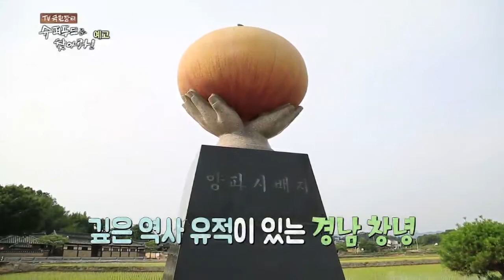맛과 건강 잡은 붉은색의 힘, 경남 창녕 '적색양파'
유구한 역사를 품고 있는 경남 창녕은 가야시대부터 조선시대까지 광대한 역사 유적을 간직한 곳이다. 그 안에서 재배된 창녕양파는 소비자에게 좀 더 안전한 먹거리 제공을 위해 생 양파와 양파 가공품의 안전성 검사를 진행하는 양파 전문 '식품위생전문검사기관'이 지역 내 자리하고 있어 그 어느 지역 보다 양파 재배와 가공이 활발히 이루어지는 곳이므로 선정하게 됐다. 또한 일반 양파에 그치지 않고 국산품종 개발에 힘써 국산 적색양파의 품종을 개발했기에 소개하고자 한다.